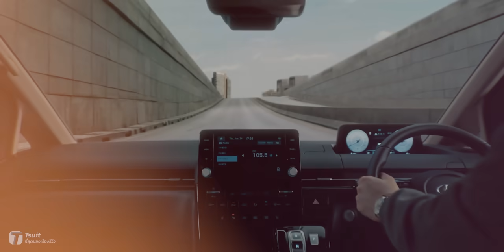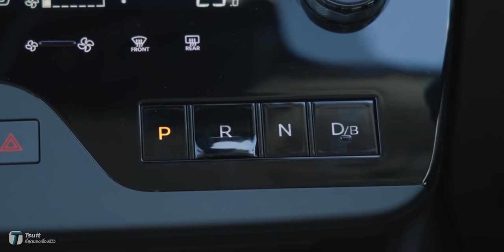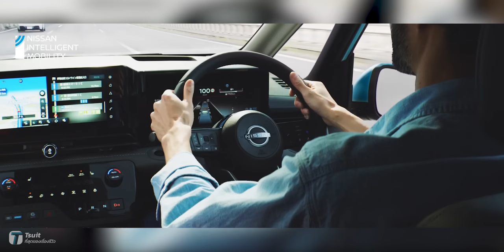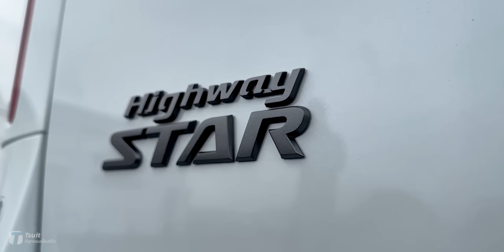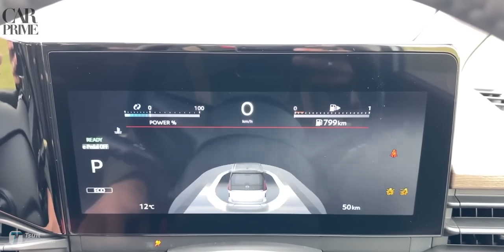สิ้นสุดตลาดวาย! Nissan ไทยจะรุกหนัก ด้วยรถ 7 ที่นั่งประตูสไลด์ไฟฟ้า เครื่อง e-Power? - [ที่สุด]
หรือว่ารอบนี้ Nissan จะนำเทรนด์ ส่งรถ MPV คันใหม่ บุกตลาดไทย? คลิปนี้มีคำตอบจ้า

สารบัญวิดีโอ:
00:00 Intro
00:45 สเป็ก Nissan Serena
04:08 รีวิวจากต่างประเทศ
07:23 แนวโน้มมาไทย
09:20 สรุป

สรุป:
ตอนนี้ตลาดรถแวน MPV ขนาดกลางในไทยถูกครองโดย Mini MPV ประกอบอินโด กับ รถเกรย์ Nissan จากที่ปัจจุบันขึ้นชื่อว่าเป็นแบรนด์ตลาดวาย อาจพลิกเกม ปาดหน้าคู่แข่ง เปิดตัวในตลาดก่อนใครเพื่อน บวกกับที่แว่วๆ มาว่า โฉมใหม่นี้ มีโอกาสได้ประกอบในบ้านเรา ก็ยิ่งมีความเป็นไปได้ที่ Nissan Serena โฉมใหม่จะมีราคาจับต้องได้มากขึ้น เพราะ Nissan ประเทศไทย เริ่มประกอบแบตเตอรี่ e-POWER ที่จังหวัดสมุทรปราการแล้ว บวกกับว่า Nissan พึ่งเลิกผลิต March ไป ก็ยิ่งประจวบเหมาะหารถคันใหม่มาขึ้นไลน์การผลิตในไทยได้นั่นเอง

ตัวรถจะมาพร้อมกับ ขุมพลัง e-Power เครื่องยนต์เบนซิน 1.4 ลิตร 3 สูบ รหัส HR14DDe ให้กำลังสูงสุด 98 แรงม้าที่ 5,600 รอบ/นาที แรงบิด 123 นิวตันเมตรที่ 5,600 รอบ/นาที ทำงานคู่กับมอเตอร์ไฟฟ้าหน้ารุ่น EM 57 ที่ให้พลังรวม 163 แรงม้า แรงบิด 315 นิวตันเมตร และแบตเตอรี่แบบ Lithium-ion อยู่ใต้เบาะคู่หน้า

Source:
- 日産自動車株式会社
- Nissan USA
- NissanIndia
- Nissan
- crosspotter13
- N Car
- DSCARS
- CARPRIME｜カープライム
- ToyotaIndonesia
- 本田技研工業株式会社 (Honda)
- Wap Car